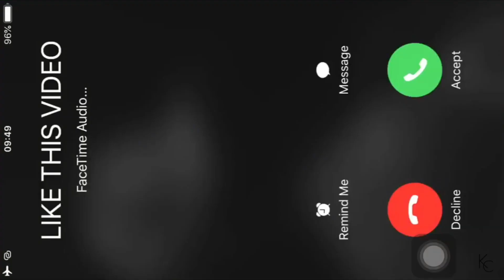THIS IS FIRE!🔥BTS 'DDAENG' 5th muster Ft. Vocal line | REACTION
BTS 'DDAENG' 5th muster Ft. Vocal line | REACTION